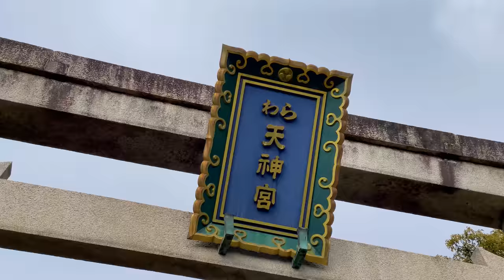Er nimmt sich nur die geilste Japanerin - Ein Tag in Kyoto 【Japan Vlog】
Ninigi hat sich nur die geilste Japanerin genommen und dadurch dafür gesorgt, dass seine Nachfahren nicht mehr unsterblich waren! Wie es dazu kommen konnte schauen wir uns genauer in einem Kyoto Vlog an!

【Japanisch Lehrbücher und Japan Buchempfehlungen】

Kyoto (京都) ist wirklich eine unglaubliche Stadt, die Unmengen an kulturellen Plätzen zu bieten hat. Heute schauen wir uns einen Schrein an, der es in sich hat und in dem sich eine Göttin befinden soll und zwar die konohananosakuyabime, welche die Frau von Ninigi war. Diese Prinzessin soll die Schönste von allen gewesen sein und genau deswegen hat Ninigi sich diese auch genommen. Ihr Vater hat ihm dringend dazu geraten auch ihre hässliche Schwester zu heiraten, aber diese wollte er nicht und dadurch sind alle ihre Nachkommen sterblich geworden und das obwohl die Götter und deren Kinder es bis dahin eigentlich nicht waren. In der Welt der Götter war dies natürlich eine riesen Sache und was genau in dieser Geschichte kodiert ist, habe ich bisher noch nicht herausgefunden, aber ich werde es in Zukunft mit Sicherheit noch.

Außerdem entdecken wir durch Zufall einen Schrein auf dem Weg, der sehr vielversprechend aussieht und den wir in Zukunft auf jeden Fall noch einmal besuchen werden. Da wir momentan umziehen und ich an diesem Tag eine ganze Menge aufgenommen habe, habe ich mich dazu entschieden den Tag in zwei Vlogs zu verpacken. Im nächsten Vlog werden wir dann den goldenen Tempel und eine alte Burg besichtigen.